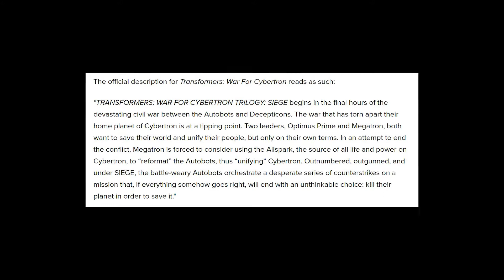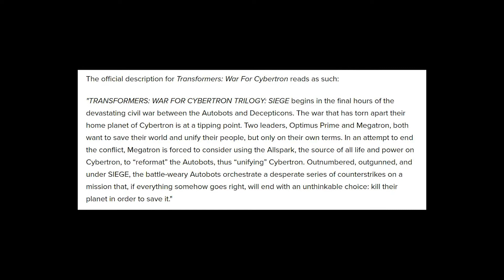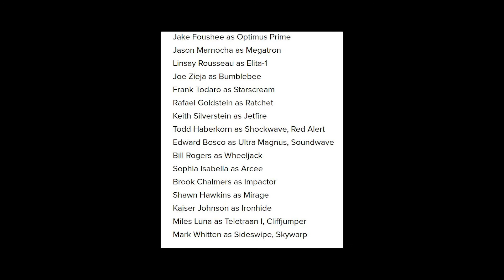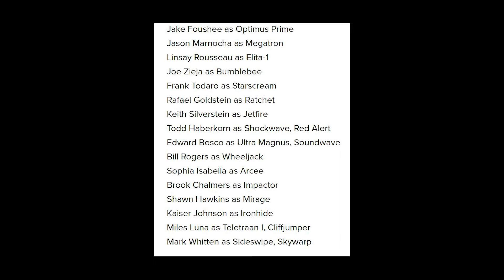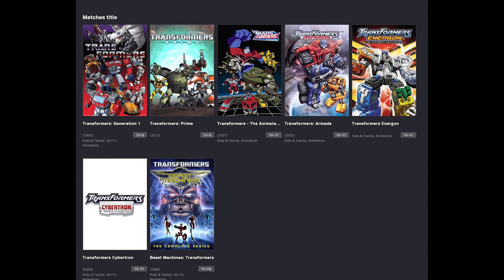Transformers: WFC - Netflix Trailer - Let Us Geek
Trailers out, so Let Us Geek about it for a scant few minutes..!

About My Channel:

I'm a geek, gamer, indy pro wrestler on the grind, all around awesome individual who likes to talk a little comic book TV/Movies, action figure stop motion and of course promoting my short films and my in-ring work!